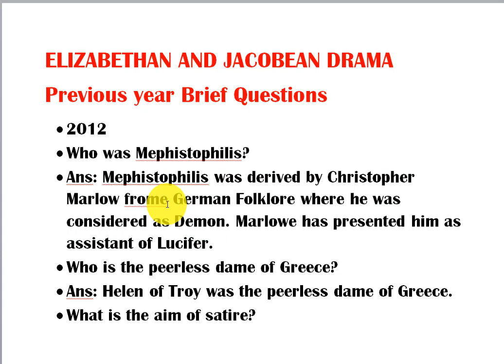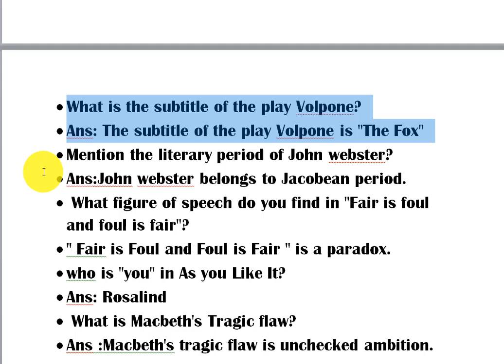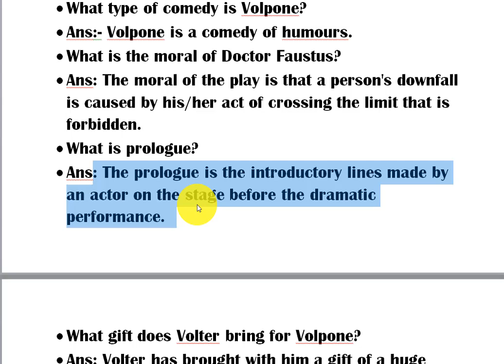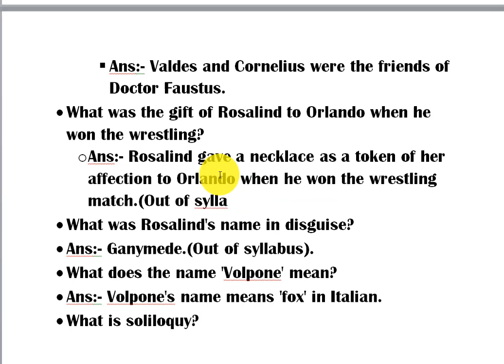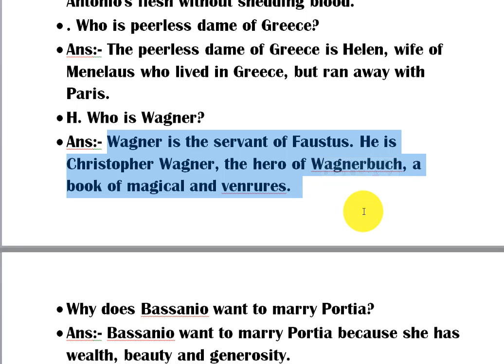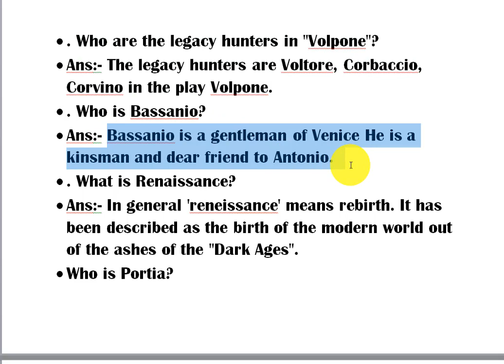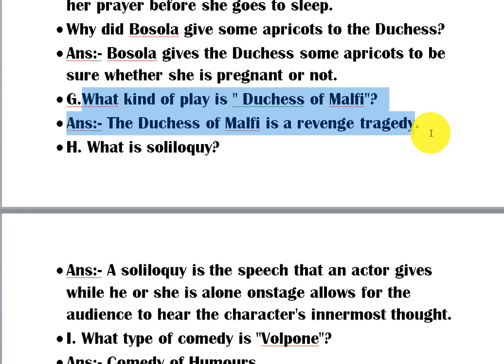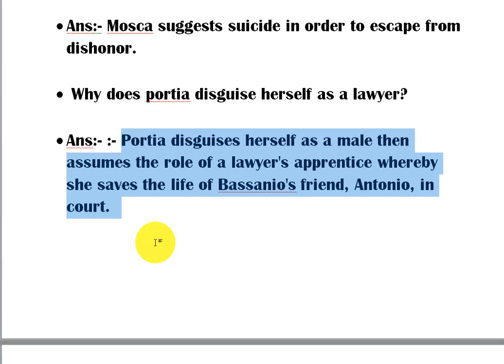Previous Year Brief Questions of Elizabethan and Jacobean Drama (2012-2020) Bangla Lecture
Hello Guys
This channel is create for provide new  Updates on English Literature and Drama , poetry, prose and so on.

In this video , I will show you Previous Year Brief Questions of Elizabethan and Jacobean Drama from (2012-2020) and explained every questions

Thanks

Who is the peerless dame of Greece?

Ans: Helen of Toy
Name the seven deadly sins in Doctor Faustus.

Ans: Pride, Covetousness, Wrath, Envy, Gluttony, Sloth, and Lechery.

 Who are the members of Volpone’s house?

Ans: Nano, Castrone, Androgyne, Mosca and Volpone.
What is Soliloquy?

Ans: Soliloquy is an artificial dramatic device in which the actor stays alone on the stage and utters his thoughts aloud simply to inform the audience indirectly of what is going on in his mind.

 What is Renaissance?

Ans: The revival or rebirth of art and literature under the influence of classical models in the 14th-16th centuries.

What is the subtitle of the play Volpone?

Ans: The Fox.
Why did Bosola give some apricots to the Duchess?

Ans: To be sure whether she was pregnant or not.
What is the prologue?

Ans: A prologue is a speech addressed to the audience by one or more of the actors at the opening of a play to establish the context and to give background details and necessary information.
Who were the friends of Doctor Faustus?

Ans: Valdes and Cornelius.
Who kills Macbeth?
Ans: Macduff.

. Who are the three legacy hustlers in Volpone?
ans: Vulture, Corbaccio, Corvino.

What kind of play is “The Duchess of Malfi”?

Ans: A revenge tragedy.